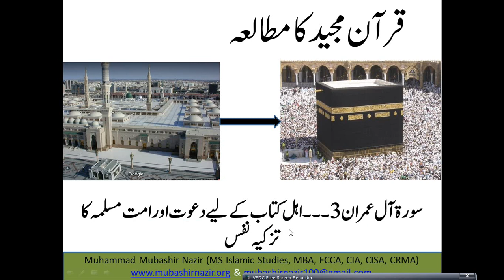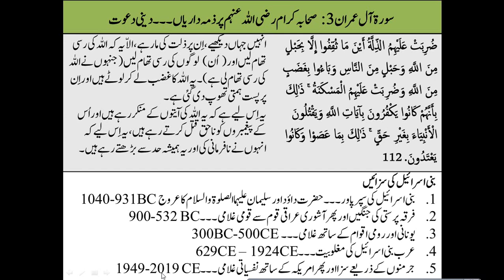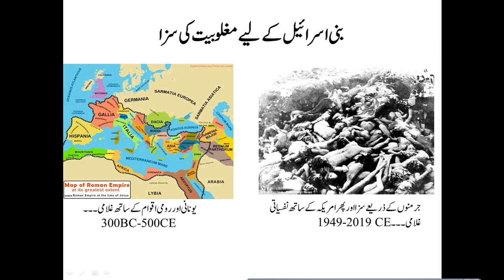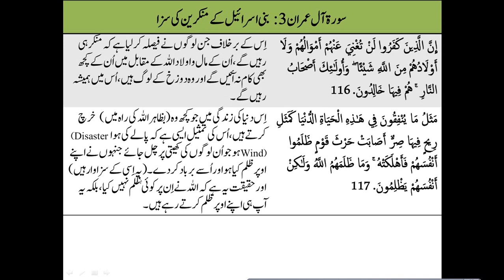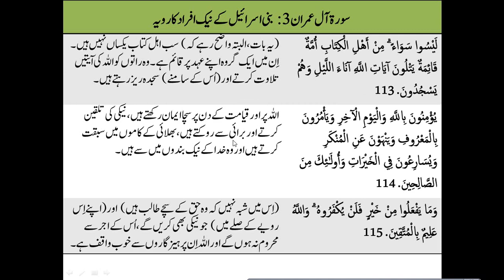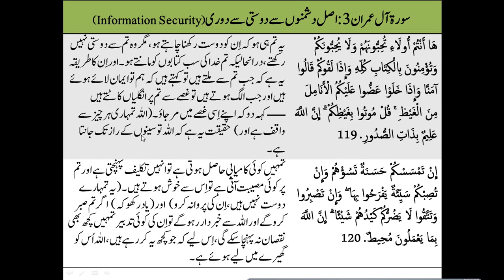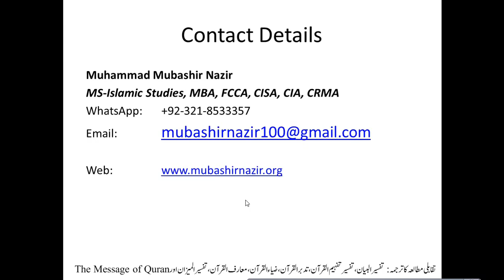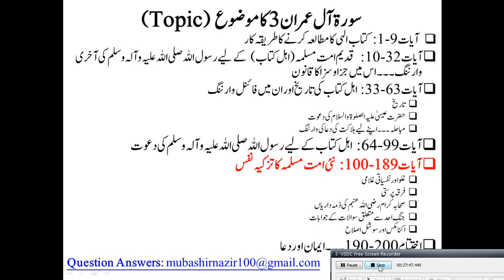Islamic Studies Program QS19.2 Al Imran 110-120 Responsibilities of Muslims دینی دعوت کا طریقہ کار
All Lectures:
Quranic Studies Lectures